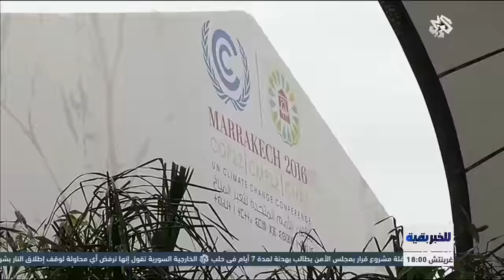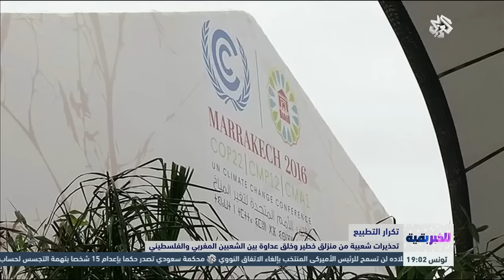للخبر بقية | قراءة في زيارات الوفود المغربية المتكررة الى اسرائيل و تساؤل عن الموقف الرسمي من ذلك